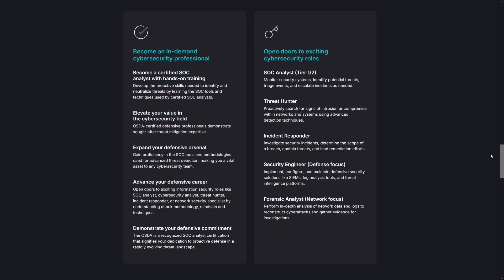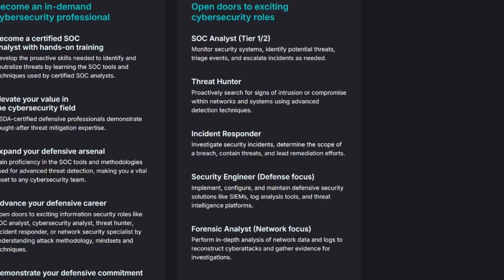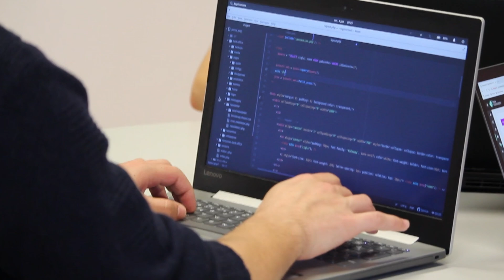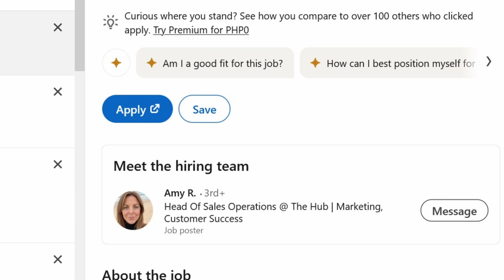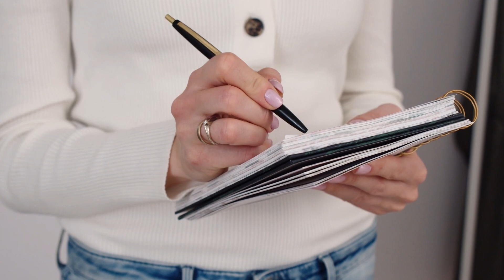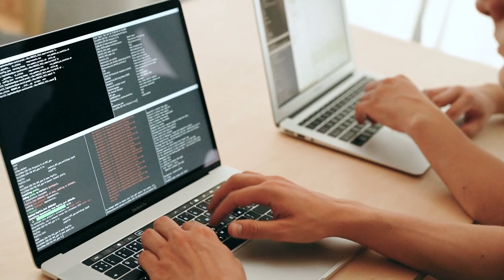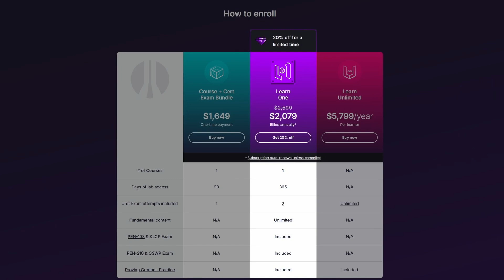How To Get a 6-Figure Job in Cybersecurity in 2025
🖥️ Start the FREE IT Introduction Course with CourseCareers Now ($50 off Full Course)